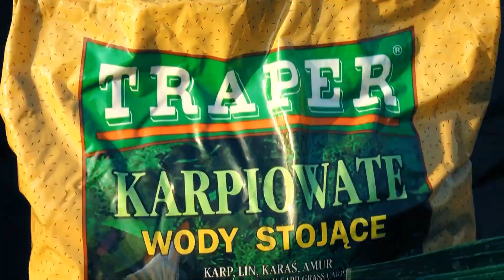Lacherda, scrumbie marinată (rețetă de la Jurilovca)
Eduard Bucur, bucătarul pensiunii Heracleea, vă prezintă celebra rețetă de Lacherda, adică scrumbie marinată, o gustare foarte apreciată și căutată în Delta Dunării.

Eduard Bucur a prezentat rețeta de scrumbie marinată în cadrul emisiunii de pescuit, turism și artă culinară "Mincinoșii".

Lacherda, în forma prezentată în acest material, se poate savura la pensiunea Heracleea din Jurilovca.